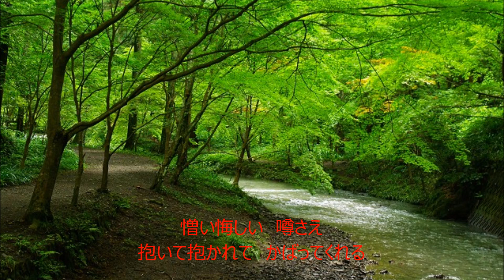恋の川 元唄：中村仁美 COVER4484